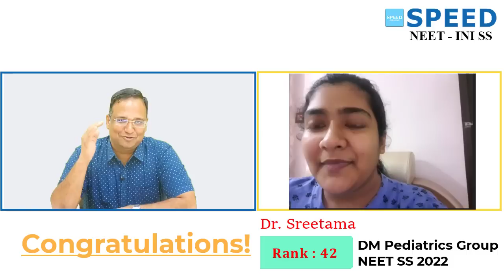Rank 42, DM Pediatrics Group, NEET SS Sep' 2022 - Topper Dr Sreetama Rank from SPEED